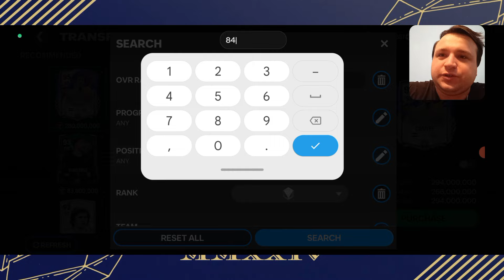OMG!KADA DOLAZI TOTY EVENT😱NOMINOVANI IGRACI!FREE TOTY MESSI I RONALDO!DOBIO SAM 95 ICON PELEA!!!!